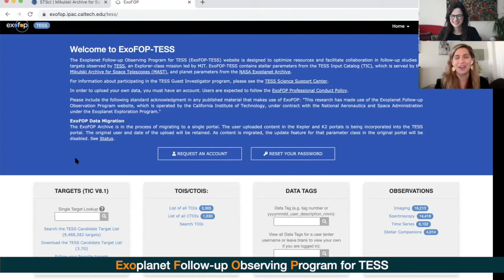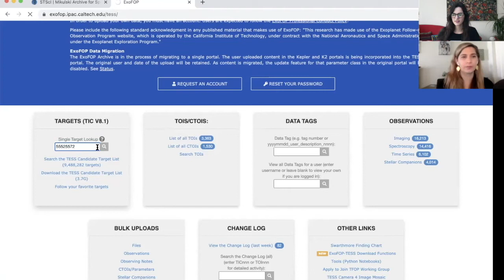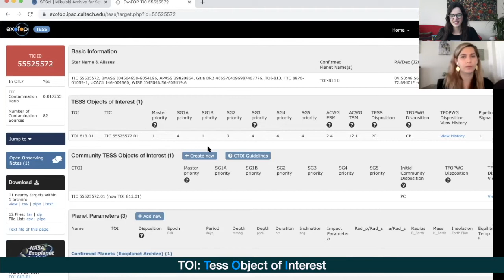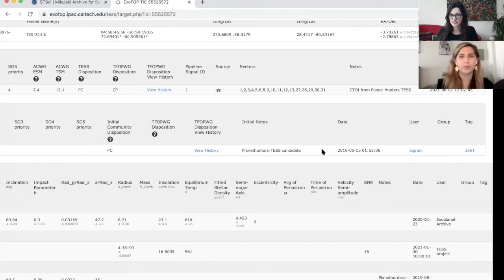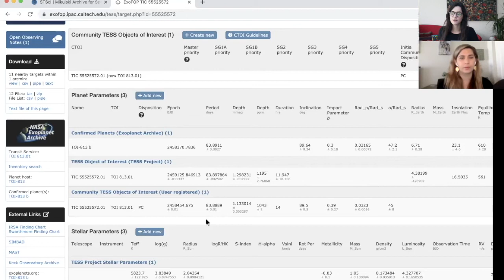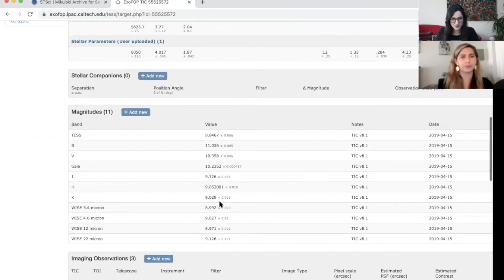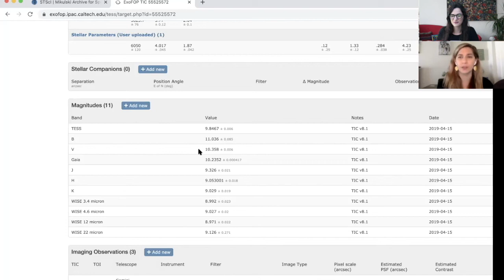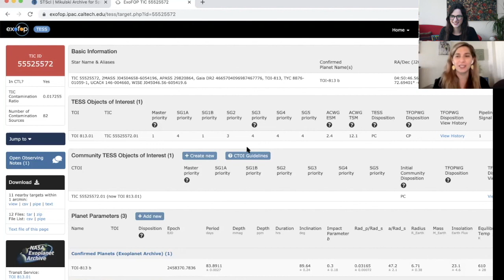How do you look up an exoplanet candidate with ExoFOP? Episode 4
In Episode 4 of Planet Hunters Coffee Chat, Nora introduces Kassie to ExoFOP - The Exoplanet Follow-up Observing Program for TESS.

Grab a beverage and join us in learning about the tools astronomers use in their daily research. Look up the TIC ID of your favourite target and follow along - no experience necessary!

(You don't need to request an account)

If you have any questions about Planet Hunters or this series, check out the Planet Hunters TESS Talk forum

If you haven't already, go back and listen to episode 1, where Kassie and Nora introduce the series and what we're going to be learning about: